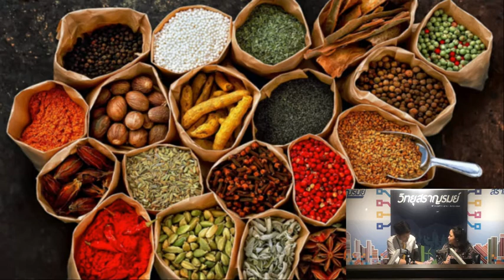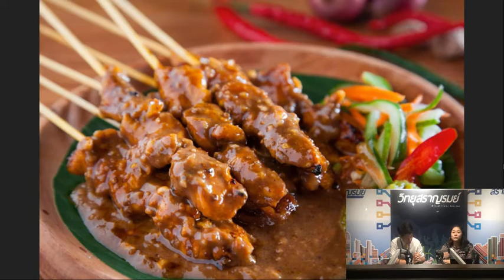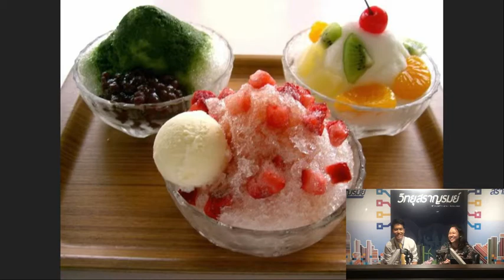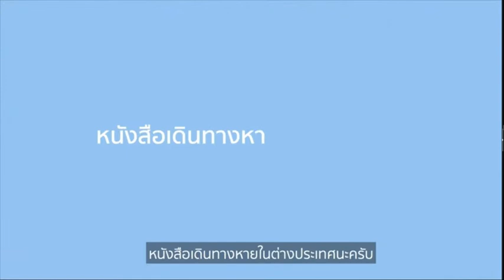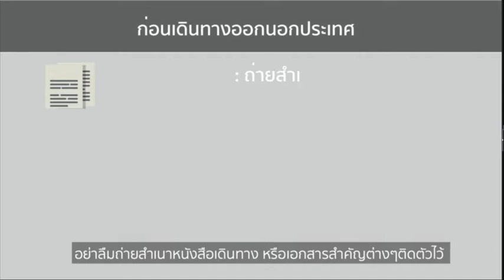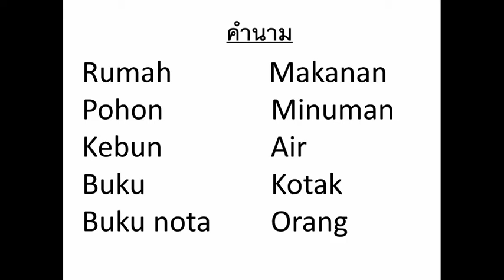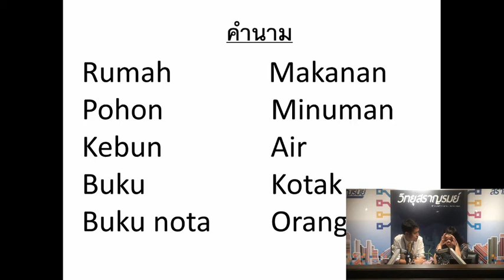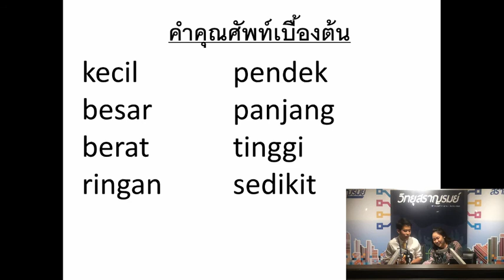รอบบ้านเรา อิเหนาบุษบา : อาหารอินโดนีเซีย ตอนที่ 3 (21 พฤษภาคม 2561)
รายการรอบบ้านเรา อิเหนาบุษบา ตอน อาหารอินโดนีเซีย ตอนที่ 3 ดำเนินรายการโดยคุณจุลฉัตร กาญจนโอฬารศิริ และคุณนภัส ดำขำ ออกอากาศทางสถานีวิทยุสราญรมย์ กระทรวงการต่างประเทศ